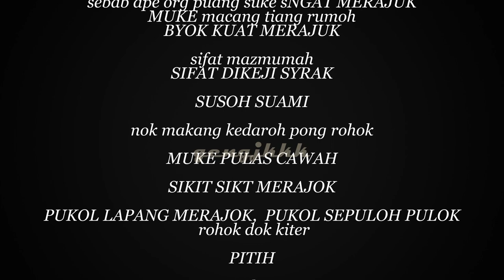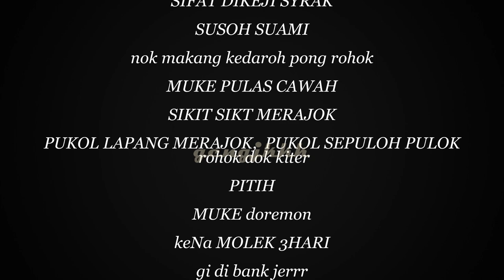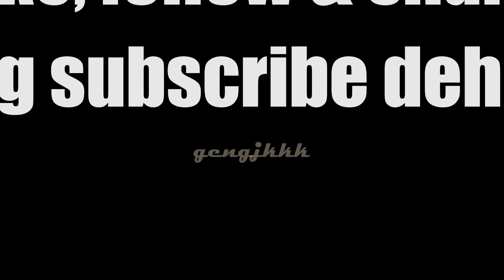SOALANG Seterusnyeeeee - nok pujok orang puang - Ustaz Azhar Idrus